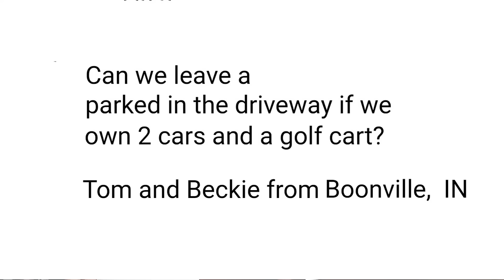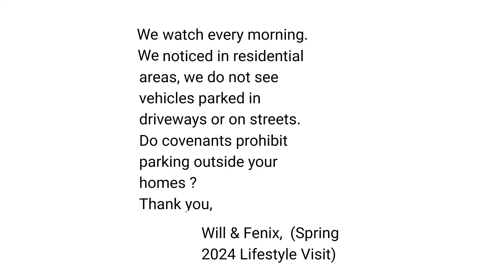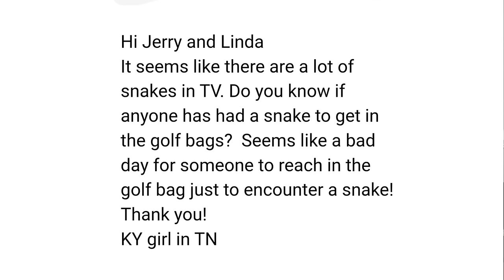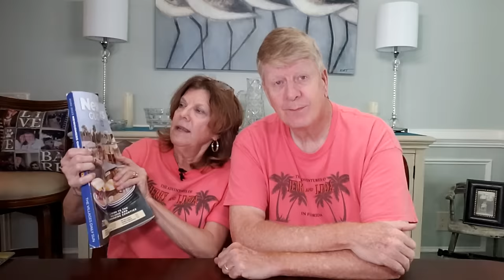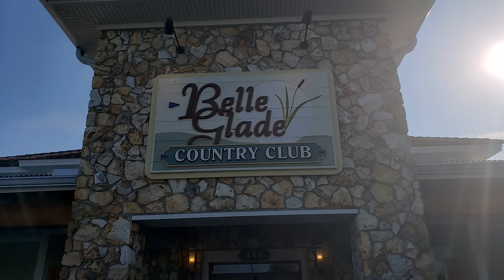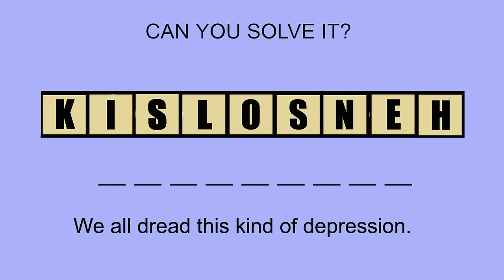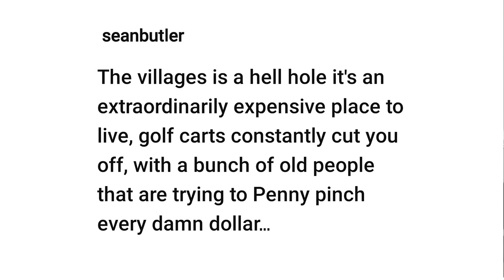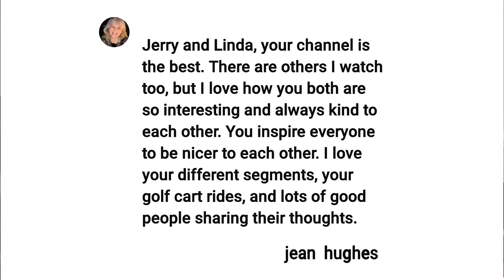Square Foot Price of Homes, Bad Water? Remove All Alligators? Driveway Parking,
What a show!  One of our best.  How much are new homes and how much are preowned homes per square foot?  Should we remove all alligators?  Bloopers, Bubble Rap, Out and About and so much more.  Come along for a half hour of fun!

Mailing address:
Villages Newcomers
P.O.Box 888